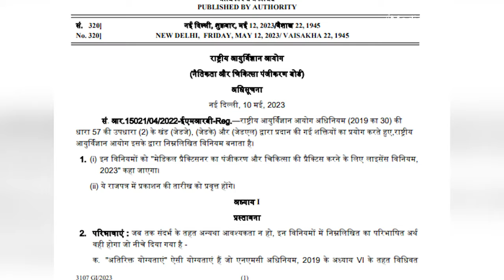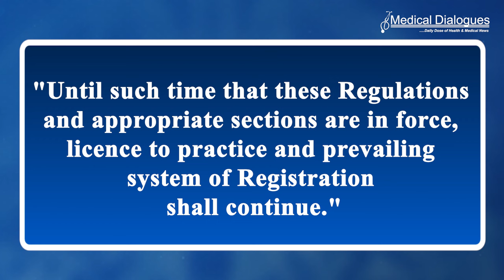NMC Announces A Common National Medical Register For All Doctors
Four years after first hinting that there will be a common National Medical Register for all the registered medical practitioners of the country, the National Medical Commission (NMC) has finally announced the formation of the same.